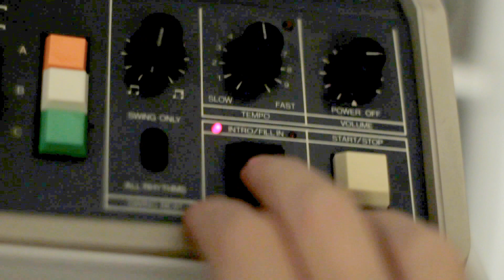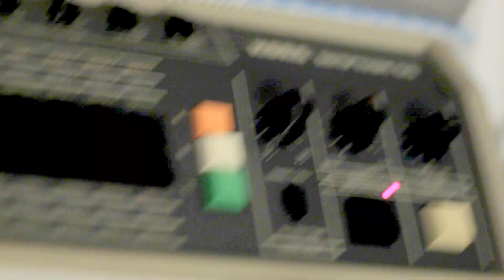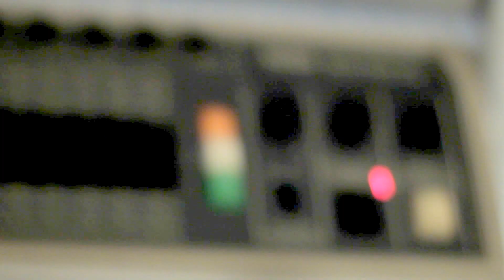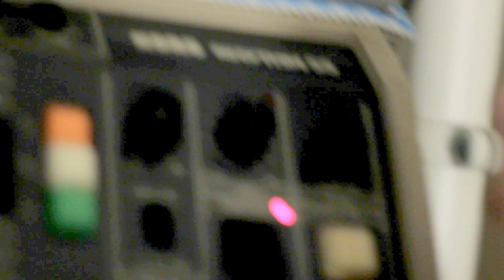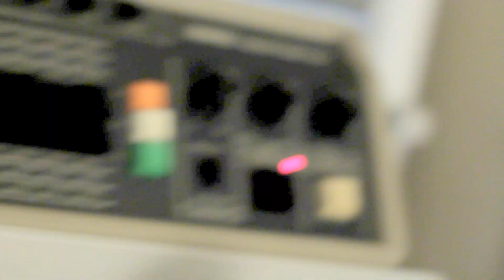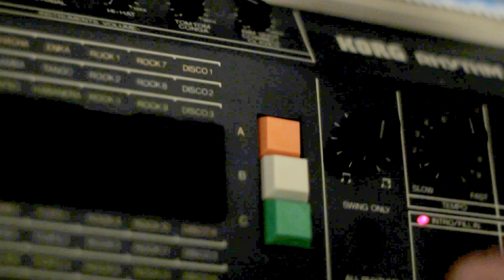Diy Sync Box: dinsync from tr-606 to kr-55 boss dr-110 sh-101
this is not about the music, just testing the sync box
sync24 /2 /3 s-trig to v-trig converter all in one box!